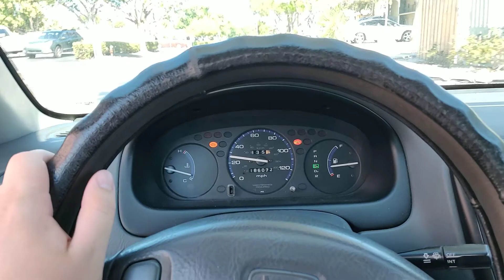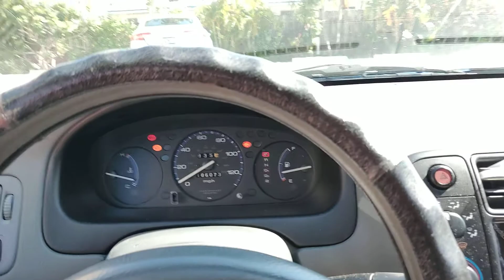800+ mile update on the Honda Civic running WITHOUT ENGINE OIL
Quick update on the Honda and how it's running. We now have 835 trouble free miles without engine oil.

RVS Technology USA
Triboceramic Nanotechnology